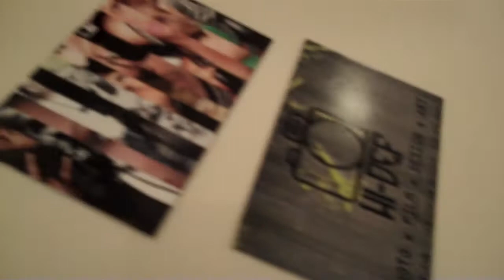Collection Launch - Mpls - Jockinmyfresh.com 2011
"Flyer then the rest of them"